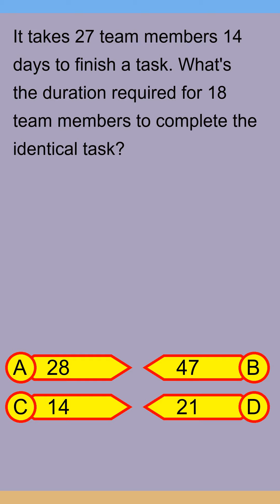Brain Teaser MCQ Y 12Jun24 0019